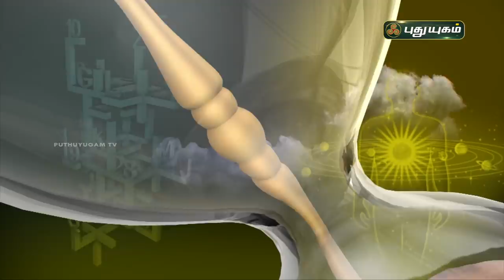Today Rasipalan - 14/12/2021 | Indraya Rasi Palan Tamil | இன்றைய ராசிபலன் | Astrologers Magesh Iyer